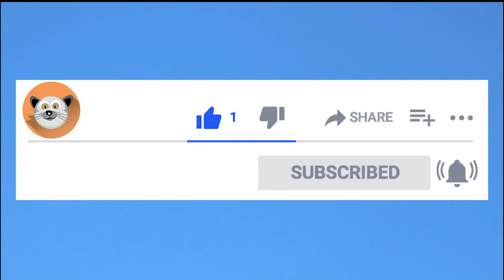Puppy Surprise Compilation | Dog Surprise Compilation | Try Not to Cry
if you like cats and dogs this channel is made for you.

If you see a clip that you own that you did not submit or give consent for use, we have likely received false permissions and would be happy to resolve this for you!